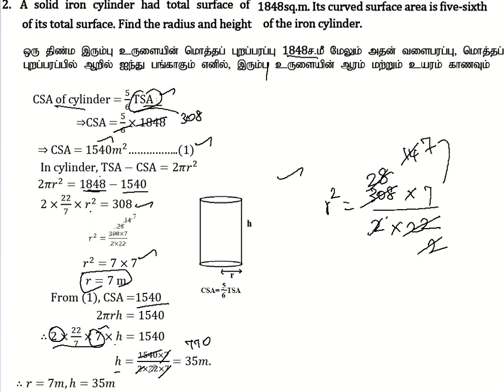10th Maths | Chapter 7 - Mensuration | Exercise 7.1 | Question Number 2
10th Maths | Chapter 7 - Mensuration  | Exercise 7.1 | Question Number 2